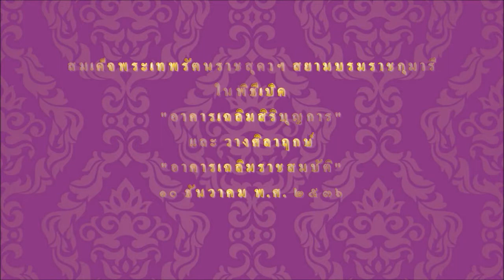สมเด็จพระเทพเสด็จ รพ.ชลบุรีครั้งที่3 10 ธันวาคม 2536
สมเด็จพระเทพรัตนราชสุดาฯ สยามบรมราชกุมารีเสด็จเปิดตึก สิริบุญการ และวางศิลาฤกษ์ ตึกเฉลิมราชสมบัติ   รพ.ชลบุรี 10 ธันวาคม 2536